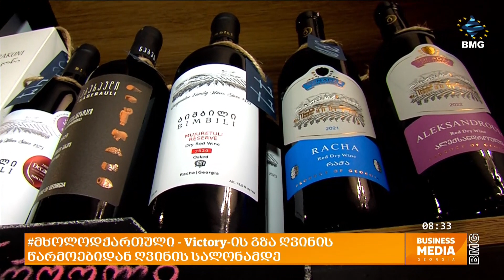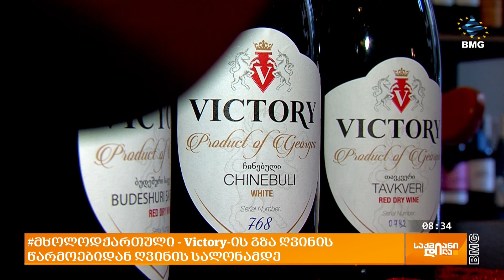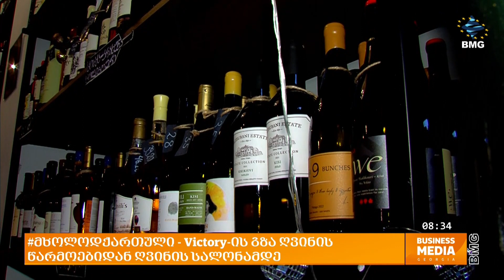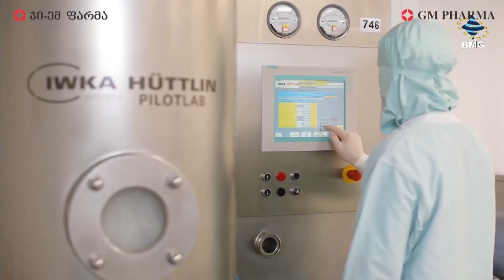მხოლოდქართული: Victory-ის გზა ღვინის წარმოებიდან ღვინის სალონამდე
ვიქტორი - ასე ჰქვია ბრენდს, რომელმაც რამდენიმე წლის წინ ოჯახის საქმიანობის გაგრძელება და ღვინის წარმოების დაწყება გადაწყვიტა. ტრადიციული მეთოდით, ქვევრში დამზადებულმა ღვინომ პოპულარობა მალევე მოიპოვა, თანაც არამხოლოდ საქართველოში. "ვიქტორის" წარმოებული ღვინოები ნიდერლანდებში, შვედეთსა და უკვე ავსტრიაშიც წარმატებით იყიდება. ღვინის წარმოებამ კიდევ ერთი ახალი იდეა გააჩნია - ახლახან თბილისში ღვინის სალონიც გახსნეს, ამავე ბრენდის სახელით და გადაწყვიტეს, რომ საკუთარის გარდა სხვა მცირე მარნების პოპულარიზაციაზეც ეზრუნათ.

ნინო ქორიძე - Victory-ის დამფუძნებელი